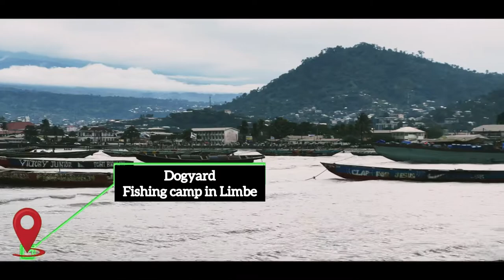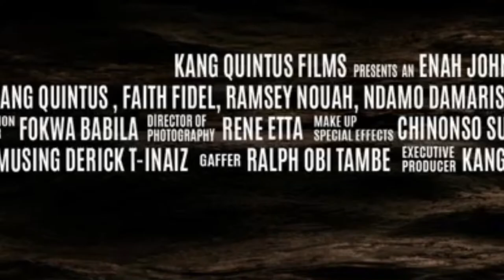The Fisherman’s Diary location